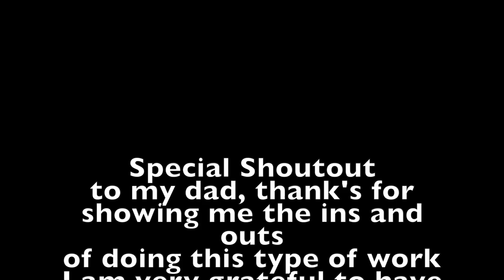Complete Home Renovation TIMELAPSE diy project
In this video I show you the full process I took in remodeling this tiny hose. It's 600 square feet so i'm not even sure if that's still considered a tiny house but i'm going to call it that anyways. That's besides the point. In this video I Timelapsed what it was like painting the interior walls of the house, putting in base trim, putting in vinyl flooring interlocking tiles, installing new doors, installing a new toilet and bathroom vanity as well as painting the cabinets. I use these video's as a resume for my handyman work, so please feel free to give me feedback in the comments or please feel free to contact me to work on your next project.

The Songs used are (in order):
"Passing out Pieces" by MacDemarco
"Astronaut" by Sir Sly
"Feathery" by Milky Chance
"Being No One, Going Nowhere" by STRFKR
"Solitude" by M83

The following paragraph is not intended to make sense, it is for SEO purposes so don't bother reading lol:

Renovating a house. Renovating a tiny house. Building a Tiny House. How to buy a house. Housing Market. Rental Property. Houses for rent. Big living in a tiny house. home renovation. house renovation. House painting. Tiny house tour. tuff shed tiny house. tiny house design. rv renovation. bathroom renovation. renovation of old house. kitchen renovation. kitchen remodel. diy home remodel. Handyman business. How to start a business. Starting a business. How to lay interlocking flooring.